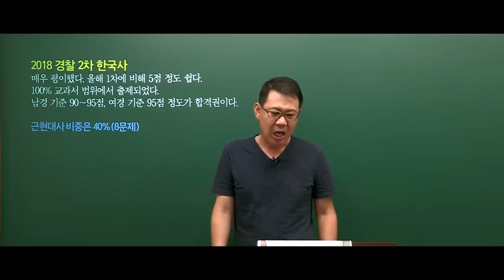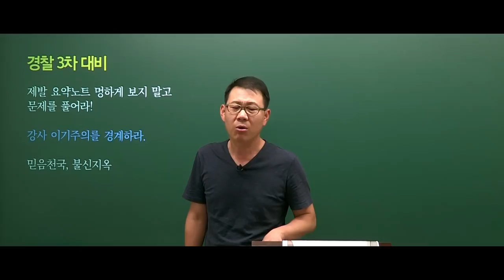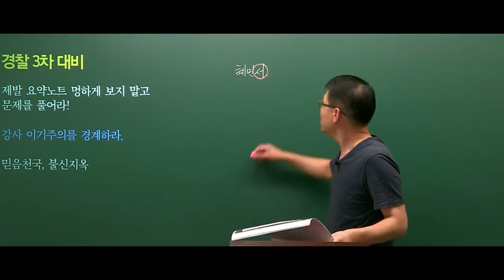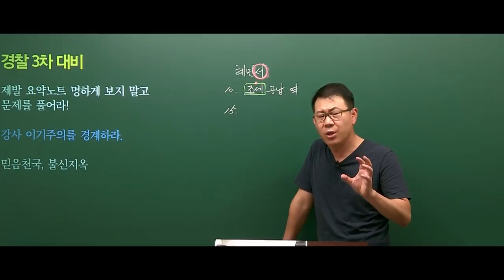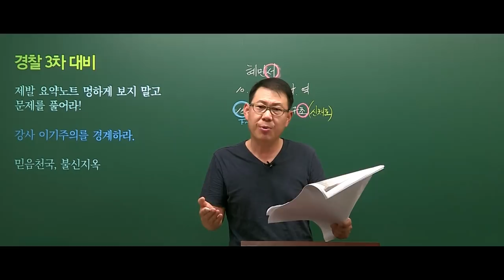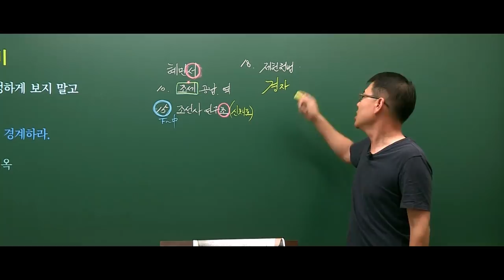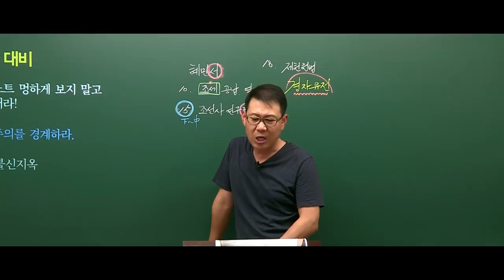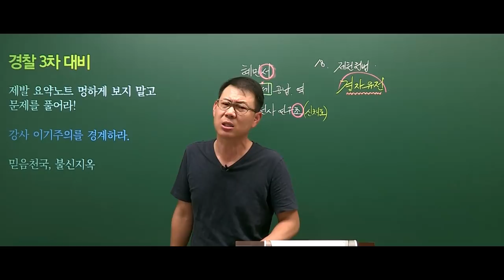20180901 공무원 한국사 경찰직 2차 총평 및 해설강의